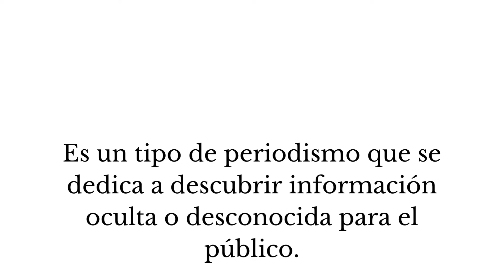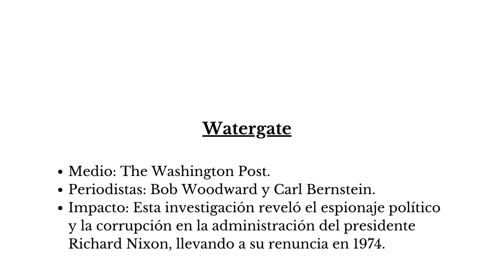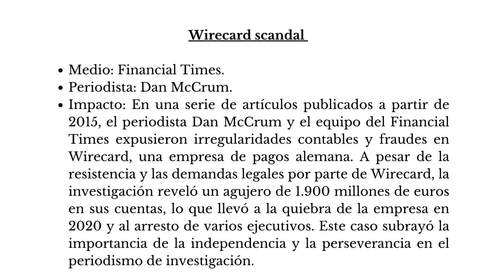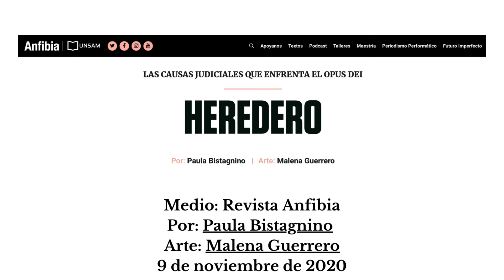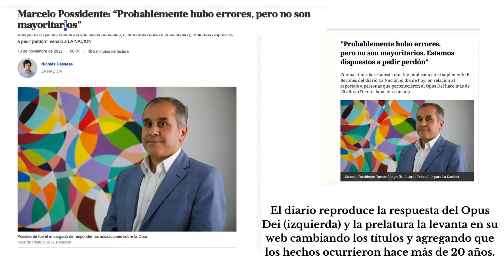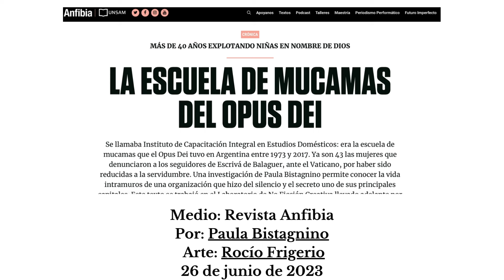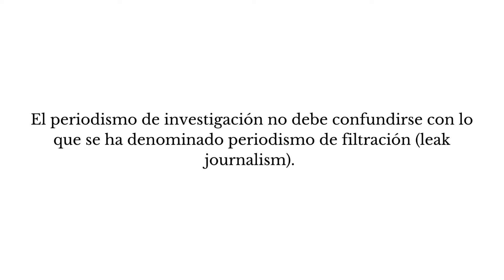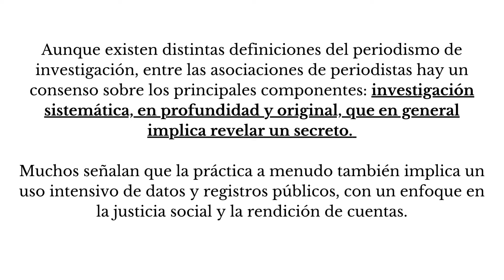📚 El Opus Dei y el PERIODISMO de investigación 🤔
El Opus Dei ha tenido usualmente una actitud opaca frente a los medios de comunicación. En su reglamento interno que rige el modo de comunicarse con la que la institución llama "opinión pública" se pauta el modo de vincularse, los pasos a seguir, los voceros y un largo y detallado etcétera.

Sumado a estos aspectos, toda la normativa interna tiende a presentar de modo pre definido  aspectos por los que se dirige al Opus Dei en sus actividades, modos de obrar, propiedades, iniciativas, empleados, etc. Aplicando lo que se llama la "restricción mental" de modo habitual, se niegan realidades que son obvias para cualquier ciudadano que se acerca a la organización.

Este modo de comportarse ha comenzado a generar cierto interés en países en donde el Periodismo de Investigación tiene un espacio destacado en la sociedad (Estados Unidos, Argentina, Gran Bretaña...).  Presentamos una explicación sobre la definición y metodología de este tipo particular de periodismo.

ALGUNOS CONCEPTOS
El periodismo de investigación es una rama del periodismo que se dedica a descubrir y exponer información oculta o desconocida para el público. Los periodistas de investigación profundizan en temas complejos y, a menudo, controvertidos, como la corrupción, el fraude y las violaciones de derechos humanos. Utilizan una variedad de técnicas, desde entrevistas y análisis de documentos hasta la revisión de bases de datos y el trabajo encubierto. Su objetivo es revelar la verdad, proporcionar transparencia y, en última instancia, servir al interés público. Grandes historias, como el escándalo de Watergate, los Papeles de Panamá y los abusos sexuales en la Iglesia Católica, han surgido gracias al trabajo incansable de periodistas de investigación. Este tipo de periodismo es esencial para una sociedad informada y democrática, ya que mantiene a las instituciones y a los poderosos bajo escrutinio y ayuda a garantizar la rendición de cuentas.

Puedes contactarte a través de

Estamos aquí para escucharte. 📧📲